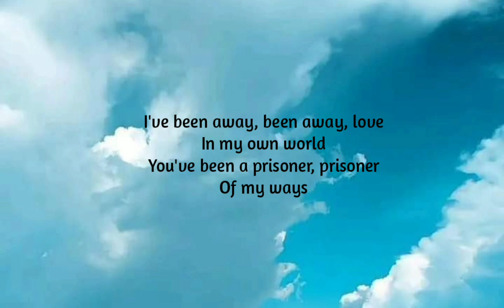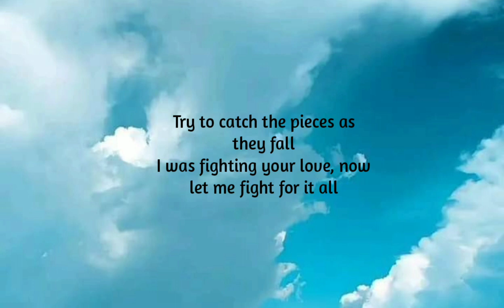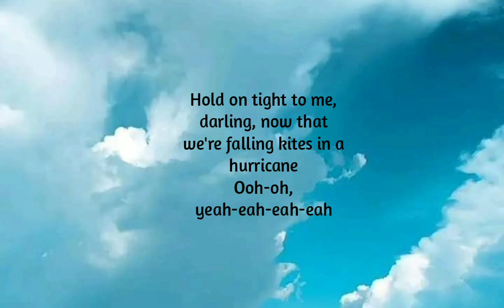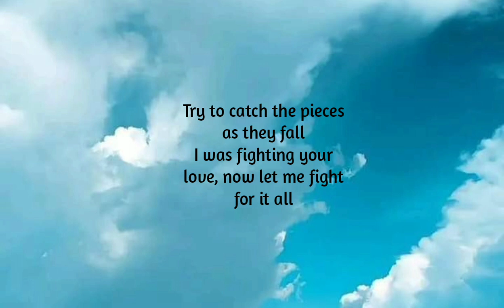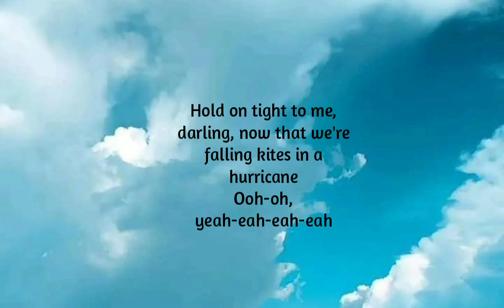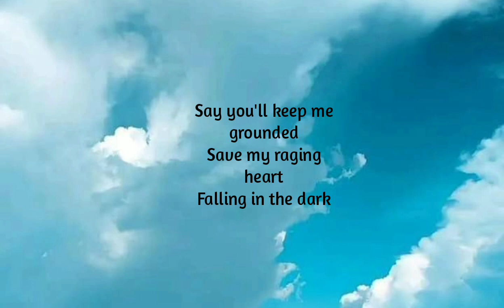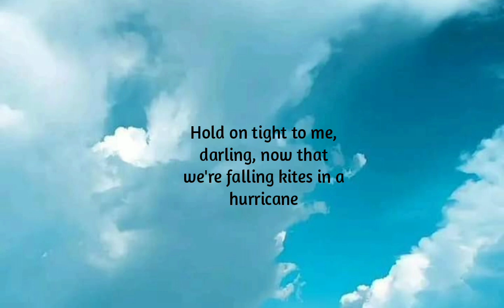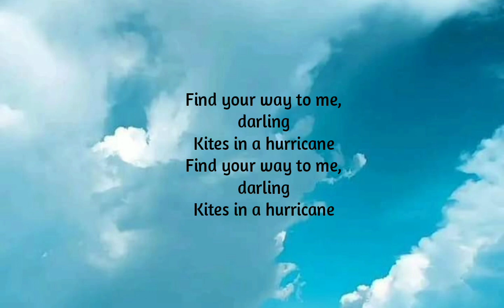HAEVN - Kite In A Hurricane (Lyrics)